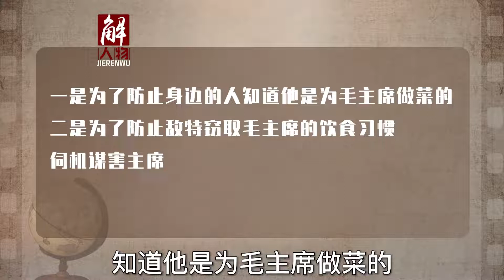给毛主席做饭有“特殊”要求？专职22年厨师说出真相，让人钦佩